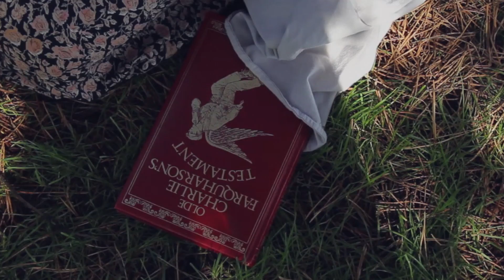Fridge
I am not fluent in Chinese.

Music / La Di Day ( Podington bear)